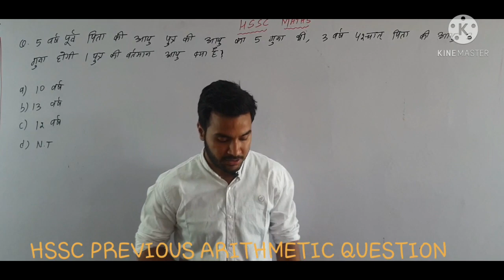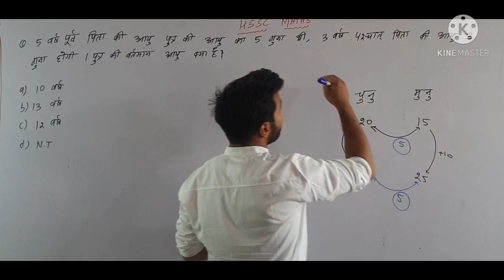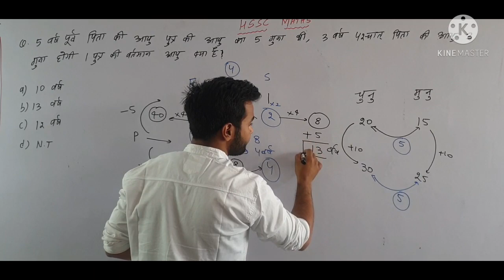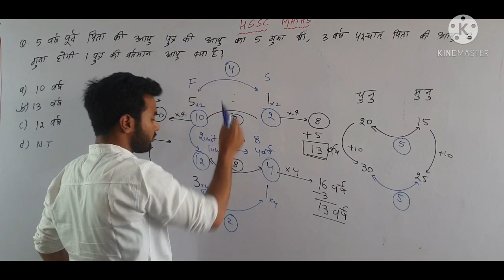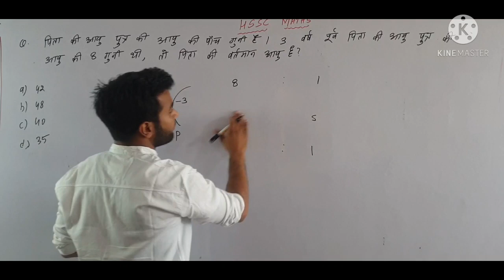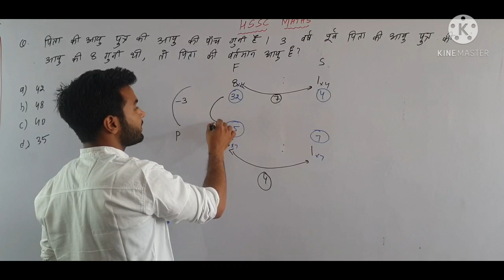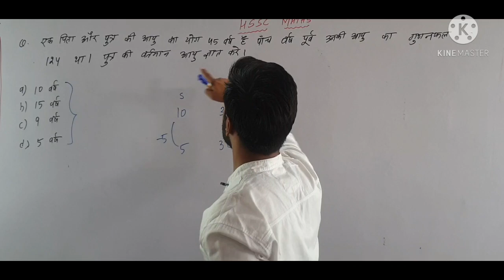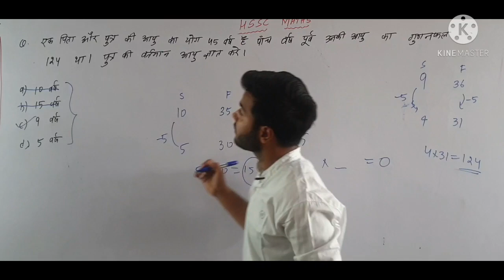HSSC PREVIOUS YEAR QUESTIONS ON AGE by NAVNEET SWAMI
age questions
how to deal with age questions